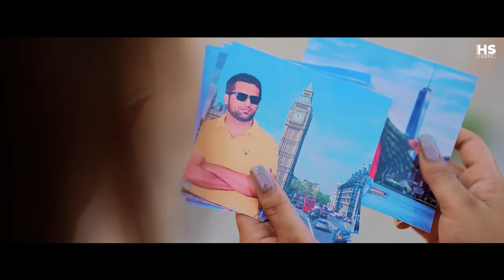Villager (Full Video) Harinder Sandhu | New Punjabi Song 2022 | HS Tunes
HS Tunes presents
Singer -- Harinder Sandhu
Lyrics -- Jagtar Gaga
Composer -- Preet Retgarh
Video -- ink Stoodio
Edit    -- ink Stoodio
Conceaved-- Tejinder kishangarh
Makeup -- Preity Makeover ( Nisha )
StarCast -- Yogesh Gurna,Tanvi,Osheen, Balwinder Kaur, Avvy
Label - -HS Tunes
Online promotions/digital partner:-Hope digital media
Poster-- Art By Yadwinder
Spl Thanks-- Jaswinder Dhillon,Handeep Dhaliwal

Harinder sandhu song,villager
punjabi song,punjabi song 2022, punjabi song dj,punjabi song sidhu moose wala,
punjabi song 2021,punjabi songs all new 2022,punjabi song new,punjabi song sidhu moose wala,punjabi song 2021,punjabi songs all new 2022,punjabi song sad,punjabi song dance,
punjabi song 2022 latest this week,punjabi song remix,punjabi song old,punjabi song mashup,
punjabi song all,punjabi song ammy virk,punjabi songs all new 2022,punjabi song new,
punjabi song sidhu moose wala,punjabi song 2021,punjabi songs all new 2022,punjabi song sad,
punjabi song dance,punjabi song 2022 latest this week,
a punjabi song new,a punjabi song 2021,a punjabi song 2022,
a punjabi song gane,all new punjabi song 2022,attitude punjabi song,
punjabi song bass boosted,
punjabi song bhangra